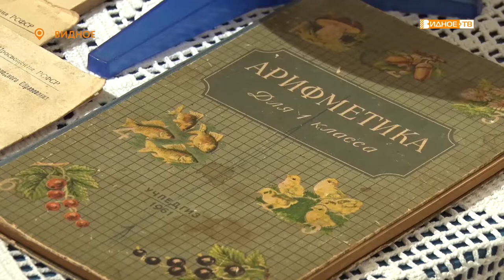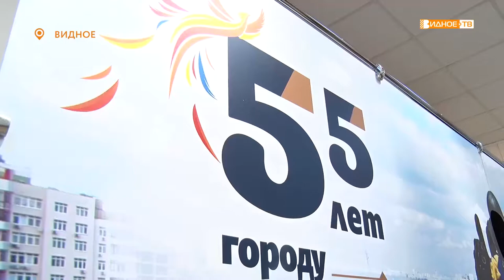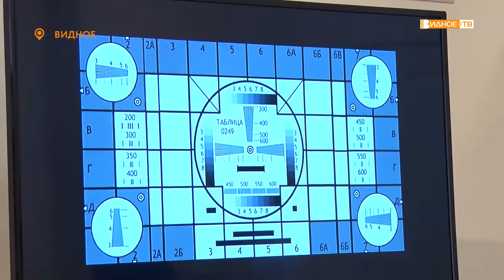«Этот город стал судьбою» - открытие выставки в историко-культурном центре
К 55-летию Видного сотрудники Районного историко-культурного центра подготовили экспозицию «Этот город стал судьбою». В выставочных залах представлены фотографии, экспонаты, документы из фонда ИКЦ, а также из личных архивов видновчан.